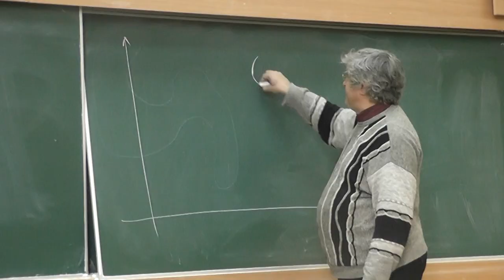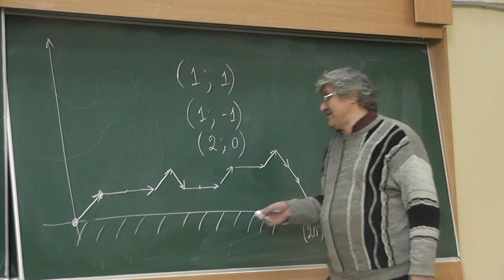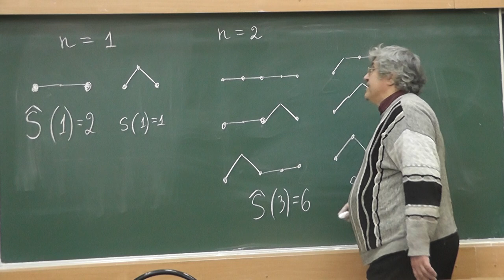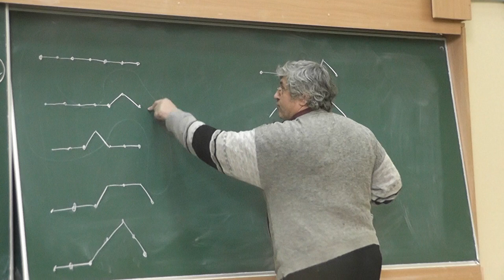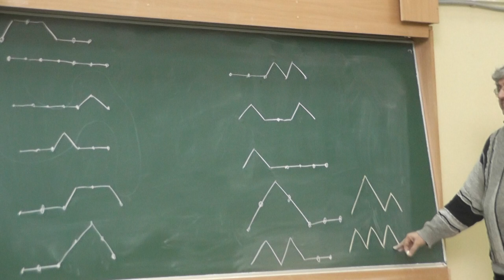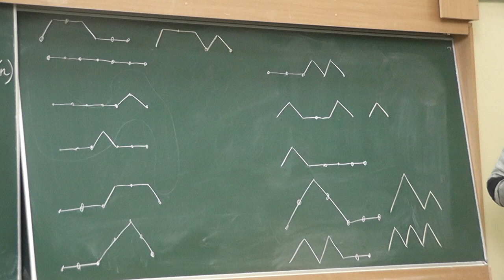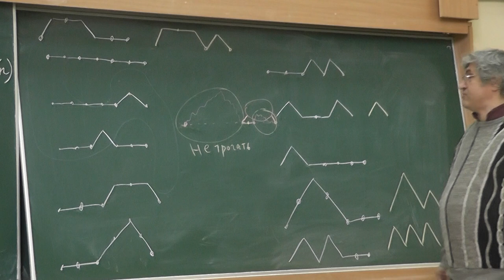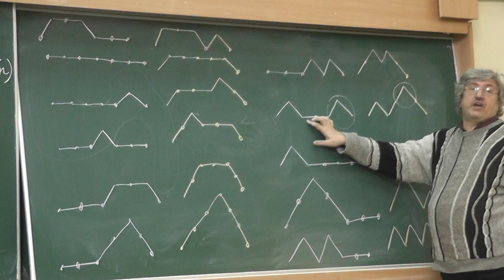115 Большое число Шрёдера в 2 раза больше малого